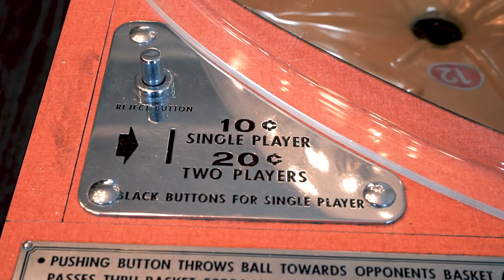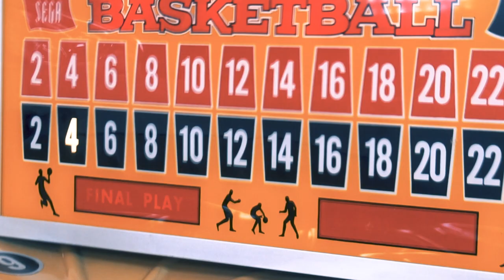Super rare 1966 Sega Basketball EM Arcade machine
I take you on a tour of my super rare 1966 Sega Basketball EM vintage arcade machine.
I will show you the in's and out of this game, and game play and review!